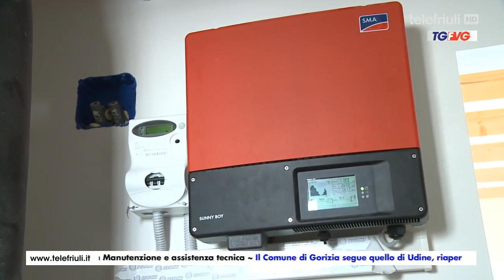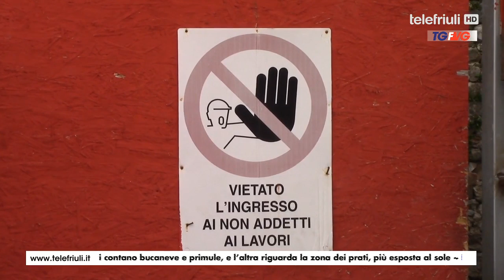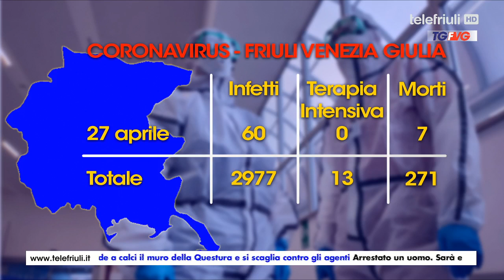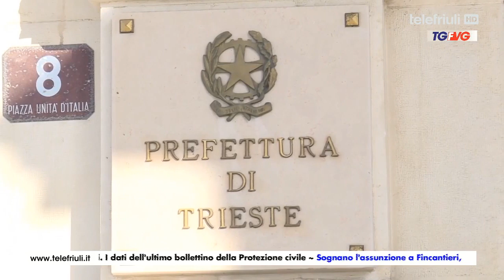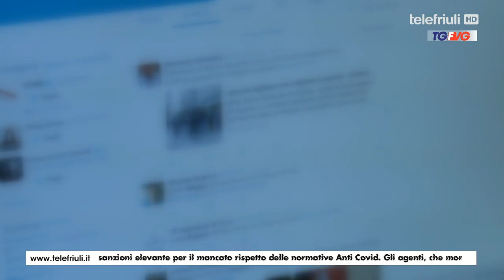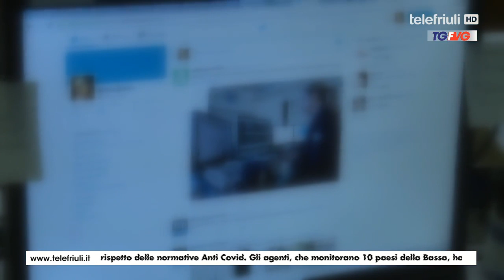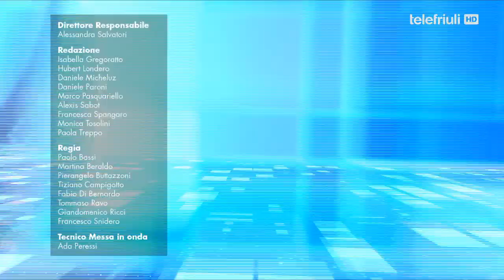Telegiornale FVG ore 19.00 del 27 Aprile 2020